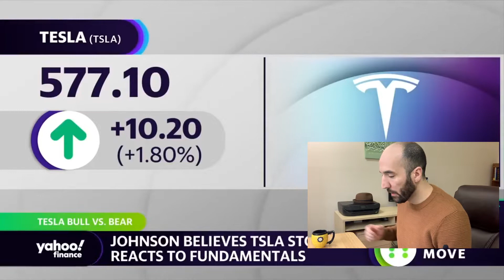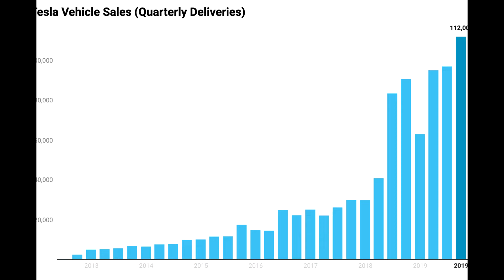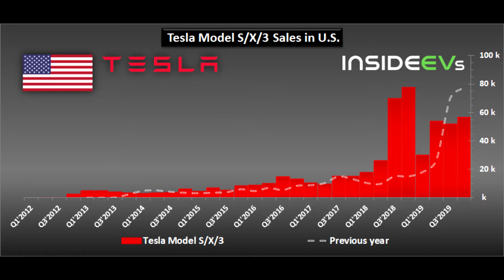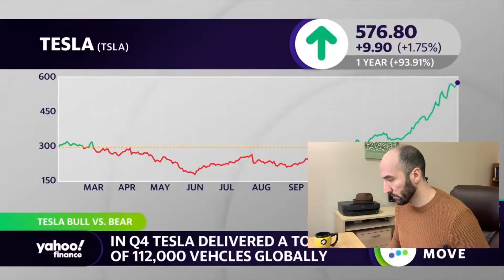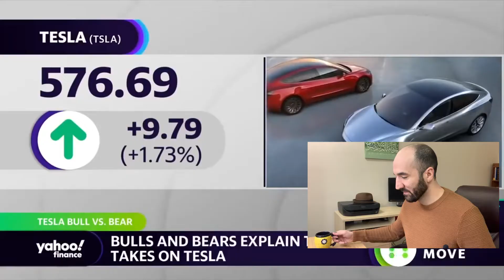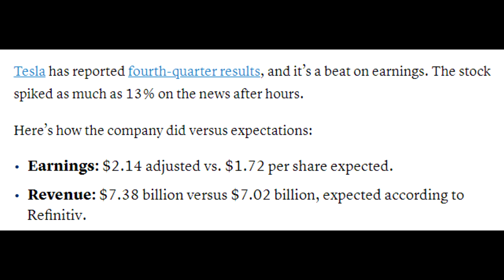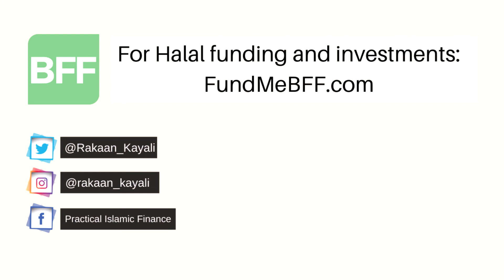Tesla Bear Shows How Not To Analyze a Stock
In this video, I provide my commentary on a Tesla Bear making arguments to support his Bear thesis. I point out that the arguments presented hold no merit and reflect a clear confirmation bias.

Tesla stock is on a tear as of late and in order to ascertain if this rise in price is justified or not we have to look at the fundamentals and maintain a long-term perspective for these fundamentals. Towards this end, I provide the counter-arguments to this particular Tesla bear's thesis.

► Try Audible and Get Two Free Audiobooks